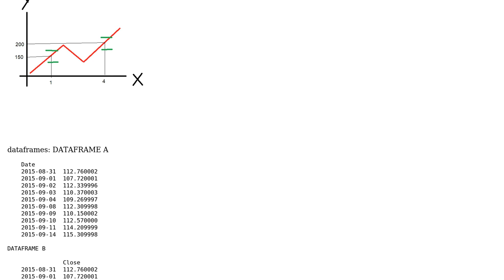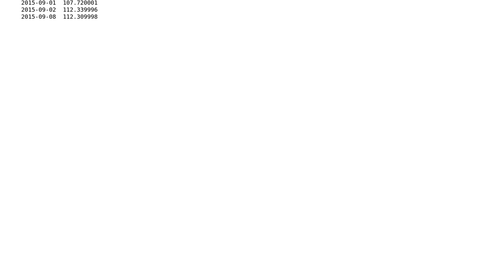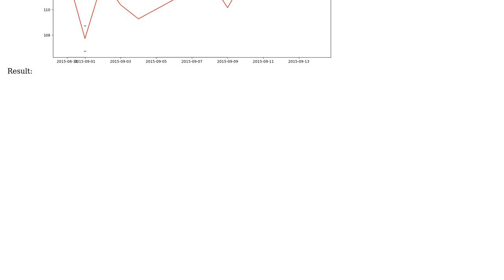How to plot "_" objects along the X axis but varying the values on the Y axis ?(in python,...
How to plot "_" objects along the X axis but varying the values on the Y axis ?(in python, matplotlib, pandas)?

With thanks & praise to God, and with thanks to the many people who have made this project possible! | Content (except music & images) licensed under CC BY-SA | Music | Images & others | With thanks to user Renaud user Demas Triz and the Stack Exchange Network Trademarks are property of their respective owners. You are responsible for your own actions.